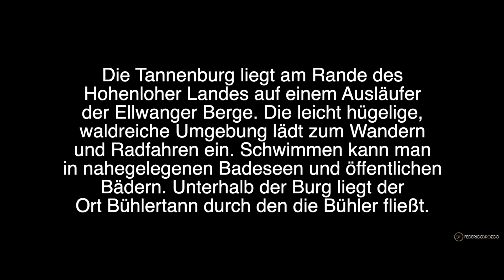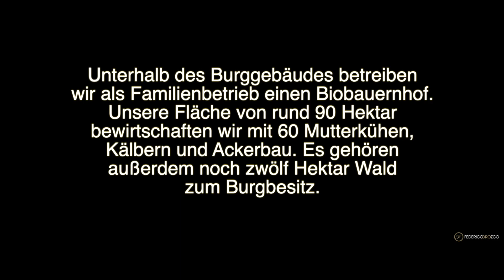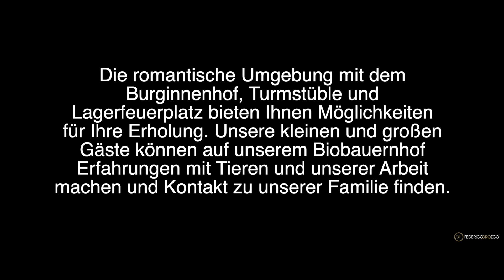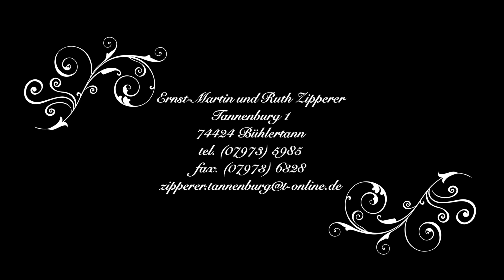Die Tannenburg, Deutschland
Willkommen in Historischem Ambiente
Die Tannenburg liegt am Rande des Hohenloher Landes auf einem Ausläufer der Ellwanger Berge. Die leicht hügelige, waldreiche Umgebung lädt zum Wandern und Radfahren ein. Schwimmen kann man in nahegelegenen Badeseen und öffentlichen Bädern. Unterhalb der Burg liegt der Ort Bühlertann durch den die Bühler fließt.
Die Burg befindet sich im Privatbesitz der Familie Zipperer. Sie ist eine romantische und liebevoll restaurierte Stauferburg aus dem 12. Jahrhundert und zählt zu den besterhaltensten Burgen in ganz Württemberg. Wundervoll gelegen und eingebettet in die ursprüngliche Natur wirkt sie einladend und majestätisch zugleich. Hier fühlen sich Familien mit Kindern und Gruppen (bis 20 Personen) in aufregende, historische Zeiten zurückversetzt und verspüren unmittelbar den Geist der Vergangenheit. Tauchen Sie ein in die spannende Geschichte der Burg und ihrer Bewohner – ein Spiegel unterschiedlichster Epochen erwartet Sie.
Unterhalb des Burggebäudes betreiben wir als Familienbetrieb einen Biobauernhof. Unsere Fläche von rund 90 Hektar bewirtschaften wir mit 60 Mutterkühen, Kälbern und Ackerbau. Es gehören außerdem noch zwölf Hektar Wald zum Burgbesitz.
Erlebnisreich und liebenswert
Die romantische Umgebung mit dem Burginnenhof, Turmstüble und Lagerfeuerplatz bieten Ihnen Möglichkeiten für Ihre Erholung. Unsere kleinen und großen Gäste können auf unserem Biobauernhof Erfahrungen mit Tieren und unserer Arbeit machen und Kontakt zu unserer Familie finden.